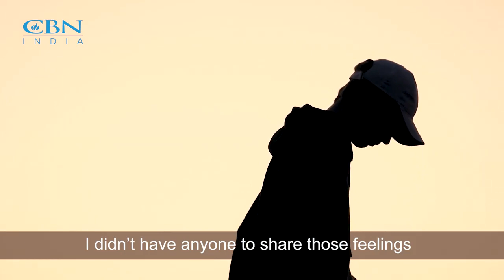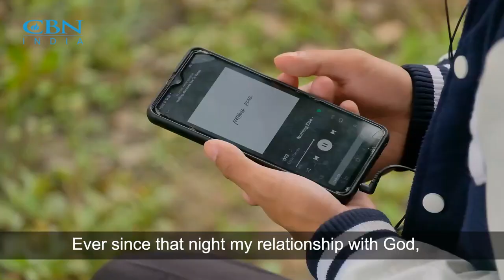What a friend we have in Jesus | येशु कैसा दोस्त प्यारा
Why should we pray and what is the purpose of it? Pastor L Robin Singh speaks more on this. Watch the video now!

To watch, sing along and be uplifted by beautiful choirs from around the country
To understand more on the depth and power of prayer,